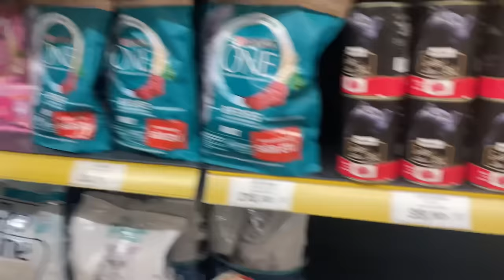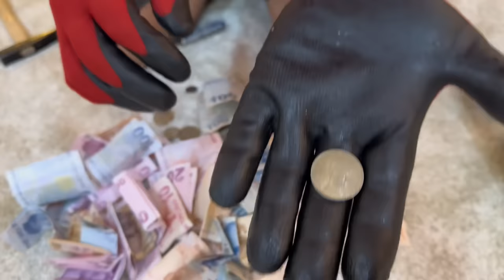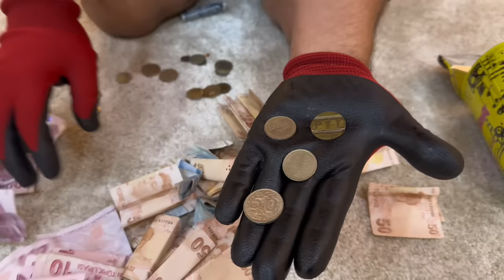MLİKEYE KUMBARA PATLATMA KIŞKIRTMASI ! (Ne Para Çıktı Be)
Selam arkadaşlar melikeye sokakta arkadaşı ile gezerken kışkırtma gibi kumbara patlatma hazırladım uzun üre kendine gelemedi içinden çıkana hepimiz şok olduk.